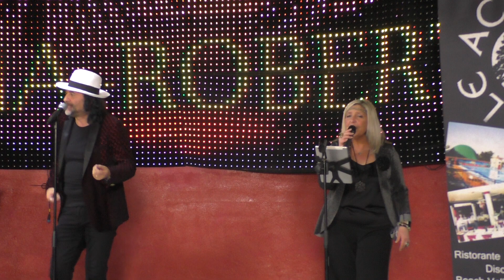PIU' VOCE CHE SILENZIO - LUCA PANAMA -ROBERTA SALVI - LE ACACIE VERCELLI 07- 02 -2021